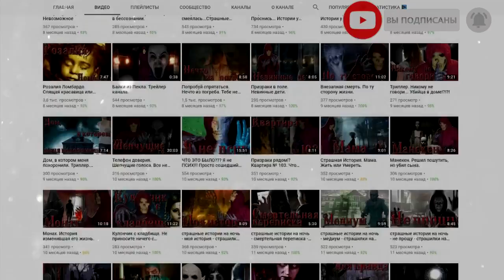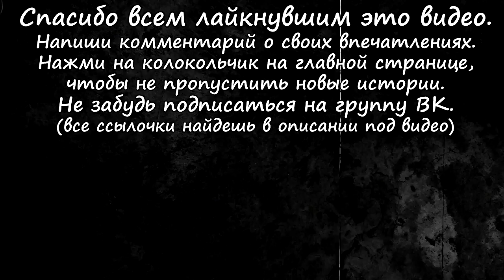Истории на ночь (3в1): 1.Застава, 2.Лицо из зеркального коридора, 3.Жуткое предупpеждение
Автор истории "Застава": envy.
Автор истории "Лицо из зеркального коридора": Марьяна Романова.
Автор истории "Жуткое предупpеждение": katyabel.

На развитие канала (по желанию):
Кошельки веб-мани:
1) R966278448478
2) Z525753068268